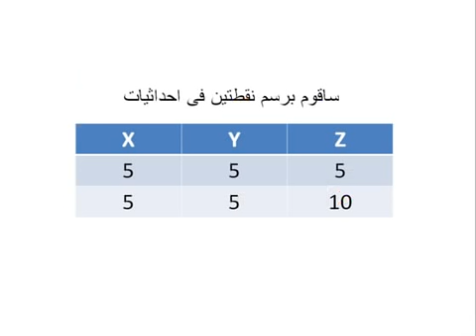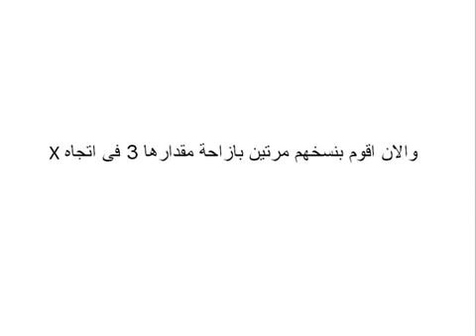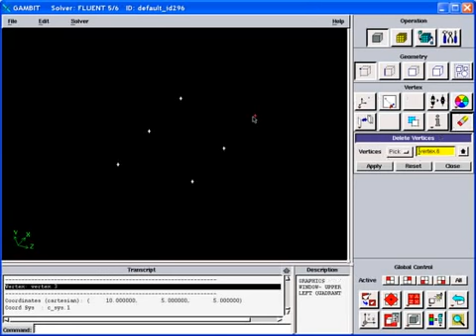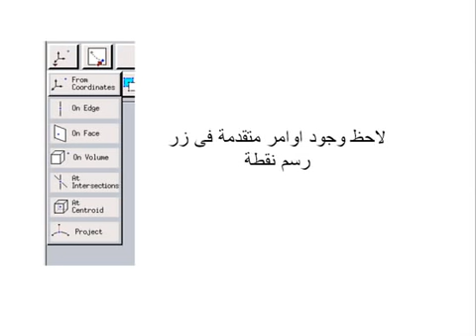GAMBIT Tutorial to learn GAMBIT part7